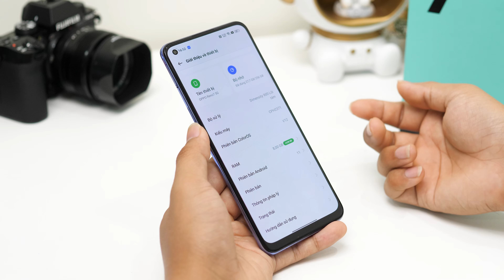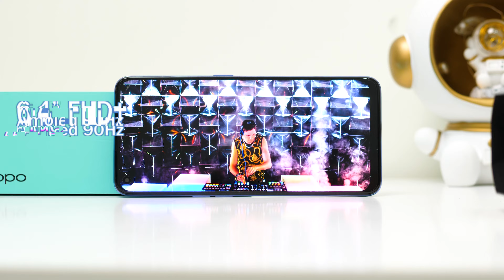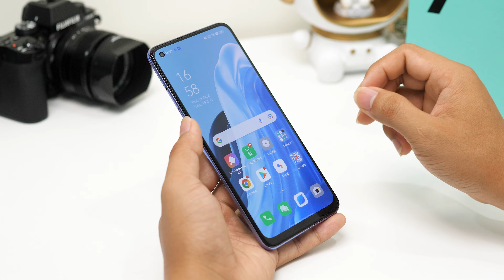Trên tay Oppo reno 7 - Thiết kế cải lùi!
OPPO Reno 7 là sản phẩm mới ra với đơn đặt hàng ấn tượng. Tham khảo OPPO tại Clickbuy:

📞 Hotline bảo hành, kỹ thuật:
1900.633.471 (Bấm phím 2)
📞 Hotline hỗ trợ phần mềm: